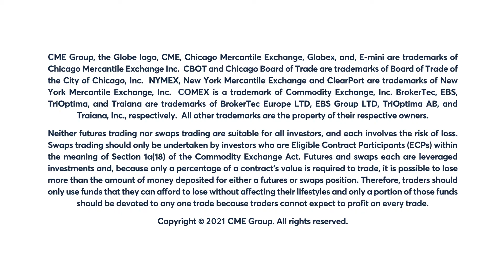November 16 Livestock Commentary: Terry Roggensack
Bullish technical action & tightening supply buoy lean hog futures. Terry Roggensack explains.